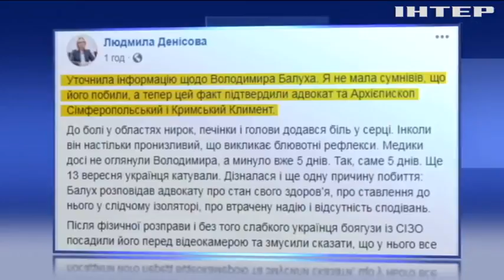У окупованому Криму катували політв’язня Володимира Балуха - правозахисник